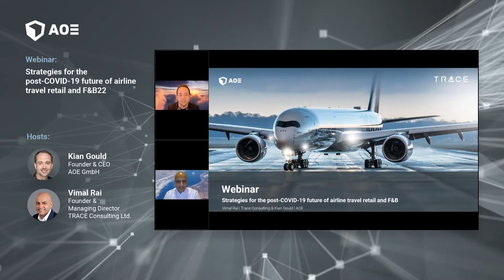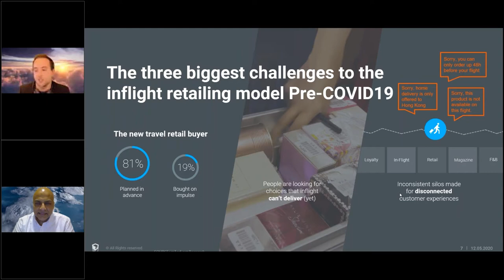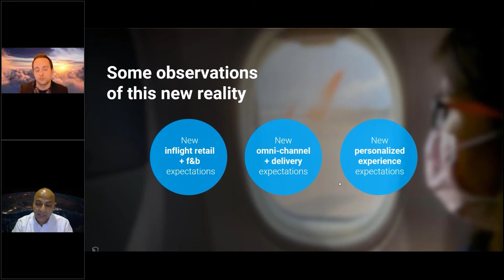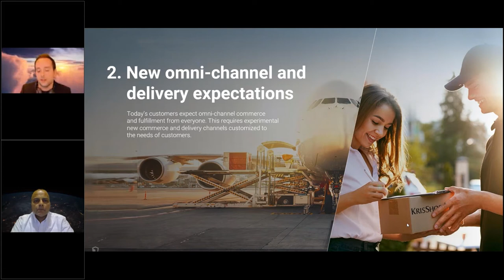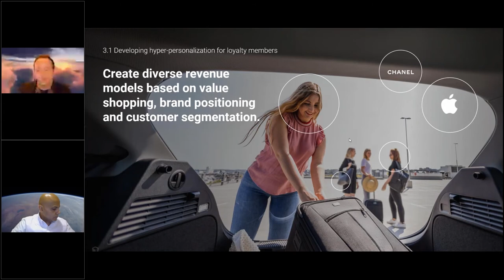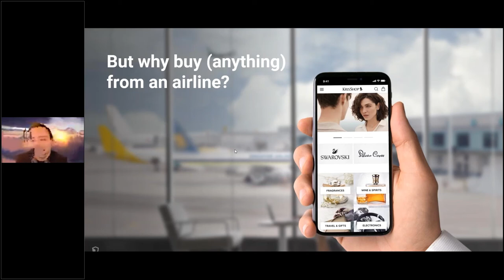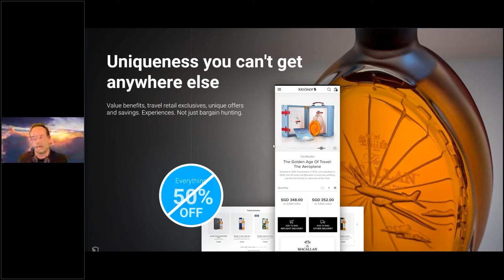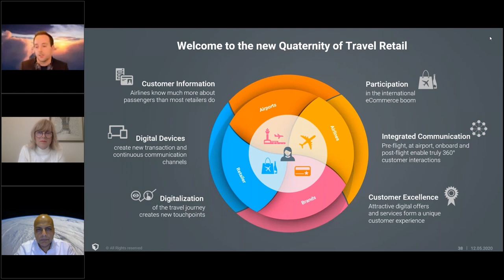Webinar: "Post covid-19 airline travel retail strategies" with Kian Gould and Vimal Rai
Costs, legal issues, attribution, collaboration, IFE: There are many unknown factors and concerns regarding digital airline travel retail strategies. See webinar with airline- and digital experts Kian Gould and Vimal Ray discussing strategies for airlines in a post-covid19 world.